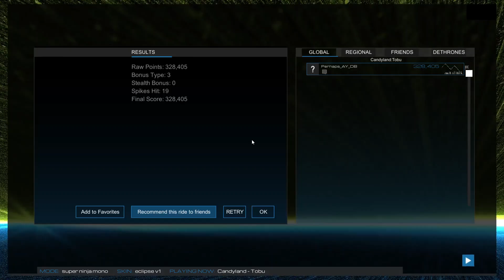Audiosurf 2 Ep. 334: Tobu - Candyland. 328K score. Super Ninja Mono.